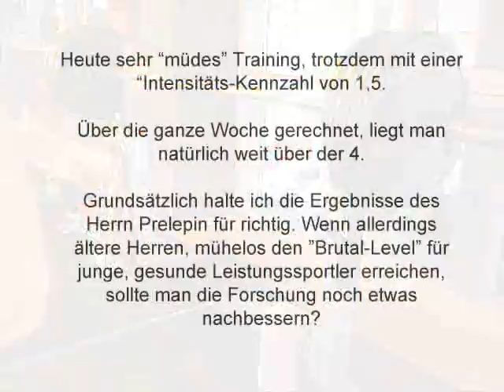Raw Bankdrücken - Walter Kurda - 2014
... wer abschätzen möchte, wie intensiv er trainiert, möge die Hinweise am Schluß des Videos beachten.